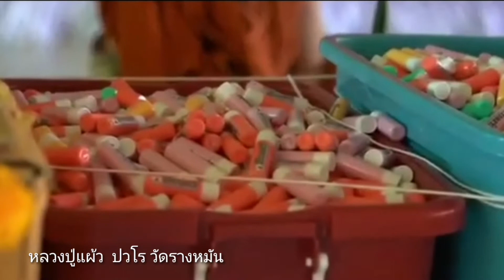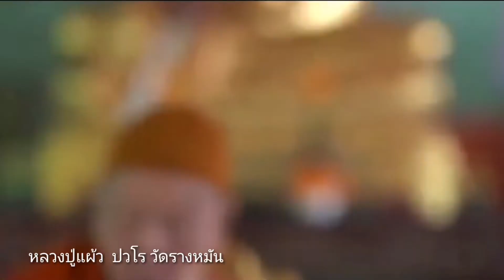หลวงปู่แผ้ว วัดรางหมัน สีผึ้งมหาเสน่ห์ Pasakorn kps.channel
สีผึ้งมหาเสน่ห์
สำหรับเจรจาค้าขาย
ติดต่อธุรกิจ สำเร็จดีนักแล
หลวงปู่แผ้ว ปวโร อายุ99ปี
วัดรางหมัน
เมตตาปลุกเสกให้วาระพิเศษ
           ต้อนรับลมหนาว